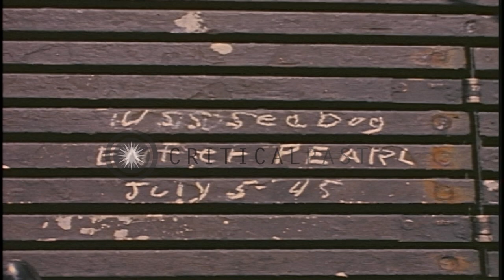Officers greeting and discussing with each other at the deck of the USS Sea Dog a...HD Stock Footage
Officers greeting and discussing with each other at the deck of the USS Sea Dog at submarine base in Pearl Harbor, Hawaii.

USS Sea Dog arrives at the dock at the submarine base in the Pearl Harbor, Hawaii. USS Sea Dog comes alongside the dock. Buildings in the background. Officers greeting each other on the deck of the submarine. Officers in groups discussing on the deck of USS Sea Dog. Large group of officers going aboard US submarine in the Pearl Harbor. Location: Hawaii. Date: July 5, 1945.

57,000+ broadcast-quality historic clips for immediate download.